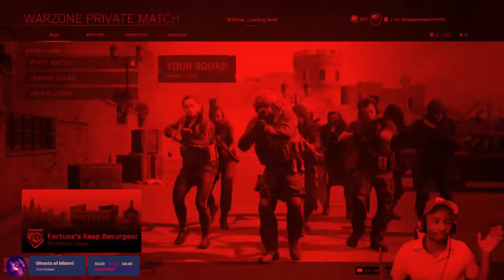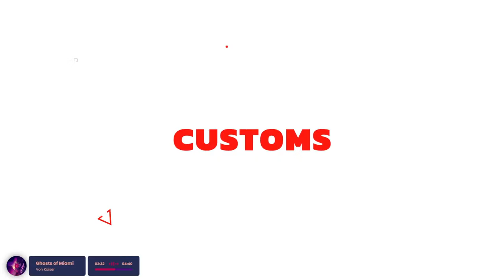Carole Taskin and The Hunt For The Salty Sausage!!!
Your Favorite Stunt Doublea Stunt Double Is Back!!

Escape From Tarkov Arenas